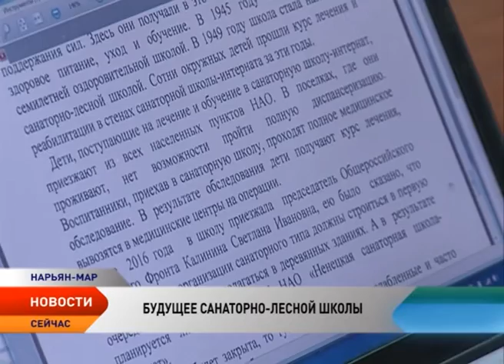Санаторно-лесная школа Нарьян-Мара сменила прописку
Департамент образования Ненецкого округа рассматривает вопрос реорганизации санаторной школы-интерната путем присоединения к средней школе имени Пырерки и создания структурного подразделения – Центра здоровья для медико-социальной реабилитации детей. Все за и против инициативы обсудили депутаты окружного парламента.

Санаторно-лесная школа сменила прописку. Прежнее здание признано аварийным. Сейчас школа размещается в здании Ненецкой средней школы имени Пырерки. Вместе с тем Департамент образования рассматривает вопрос реорганизации санаторной школы-интерната путем присоединения к средней школе и создания структурного подразделения — Центра здоровья для медико-социальной реабилитации детей. Грядущие изменения вызывают вопросы у работников «санаторки».